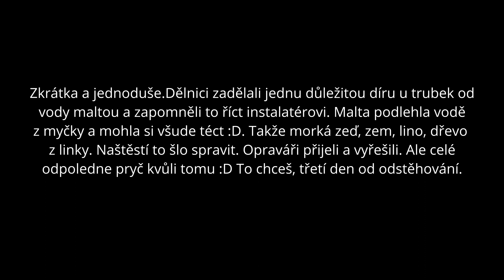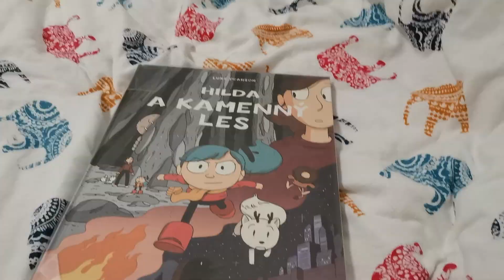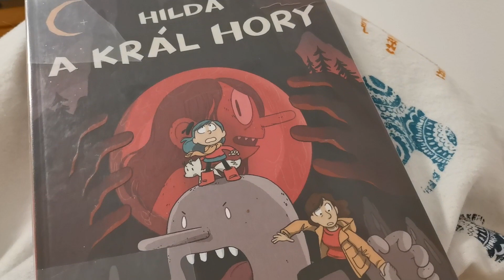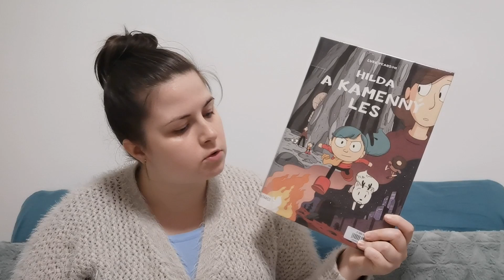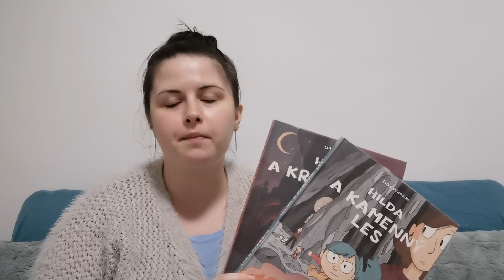Chaos a stěhování se Zaklínačem | ČTECÍ VLOG 02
Ahoj všichni, dnes tu pro vás mám nový čtecí vlog z víkendu, kdy jsem se stěhovala a snažila se při tom číst, a podle toho to vypadalo :D

DM bookslucyking na instagramu (prozatím)